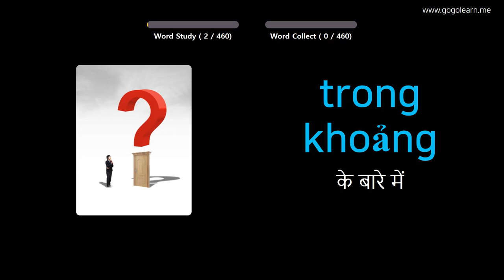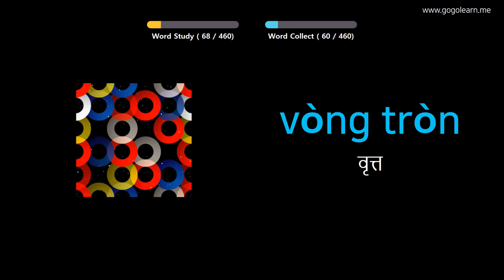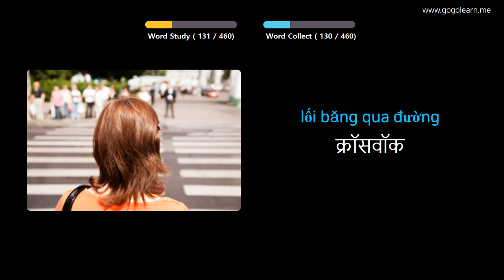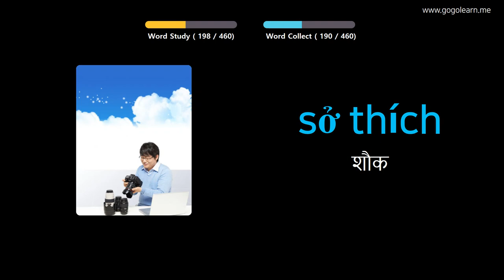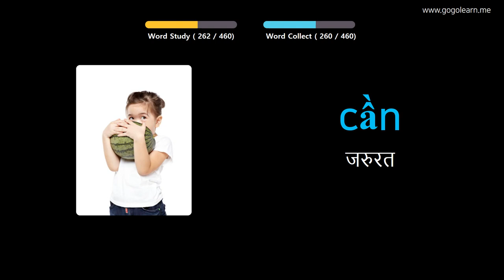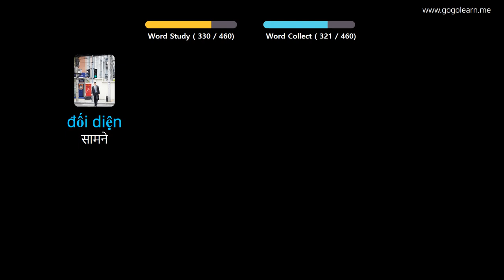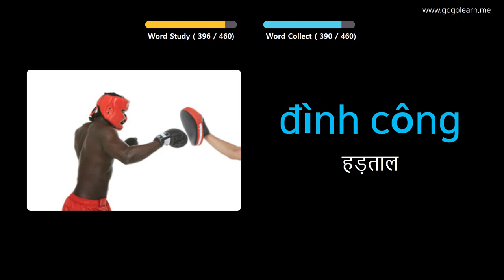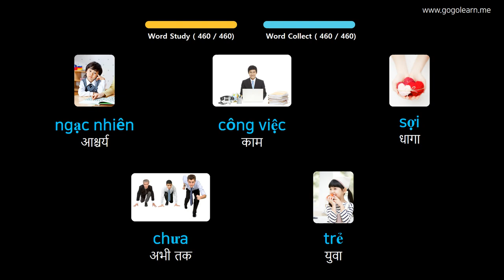चित्रों के माध्यम से ज्ञात वियतनाम सीखना |ज्ञात वियतनाम शब्दावली प्राथमिक स्कूल | Golearn